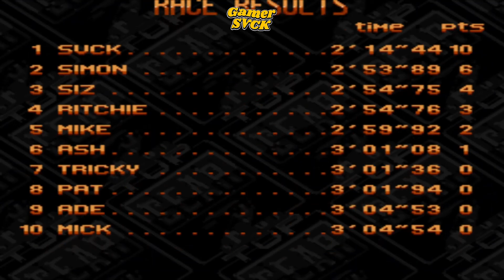Top Gear 2 (SNES): Nitro Fueled - Part 11 Japan (No Commentary Gameplay) 60FPS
Championship Difficulty

see you on the next gameplay!